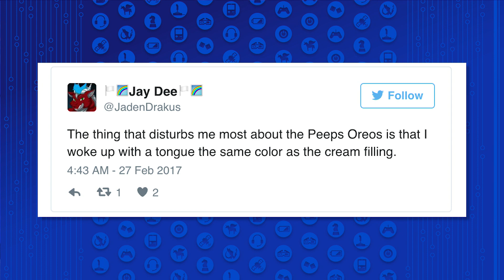Peeps Flavor Oreos Are Doing Weird Things to People's Bodies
Peeps candy flavored Oreos are doing weird things inside people's bodies, besides the bright pink tongues! Is it safe? Kim Horcher breaks it down!

""The OREO PEEPS limited-edition sandwich cookies contain a bright pink food coloring, FD&C Red no. 3," an Oreo spokesperson told BuzzFeed, reporter Julia Reinstein tweeted. "*